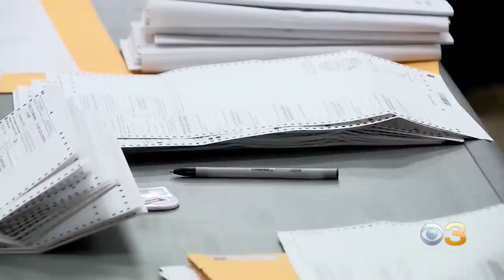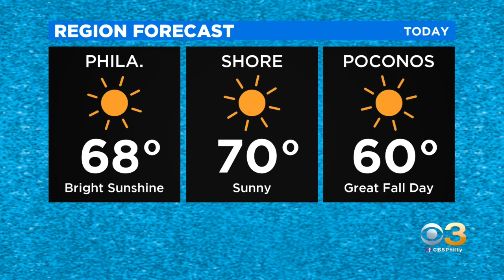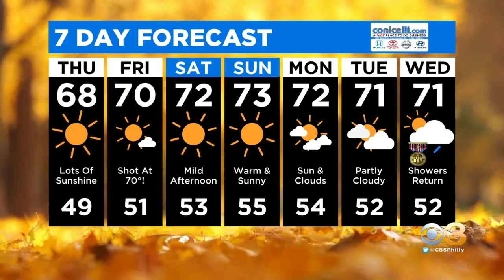Digital Brief: Nov. 5, 2020 (AM)